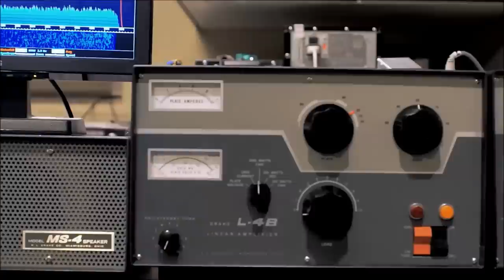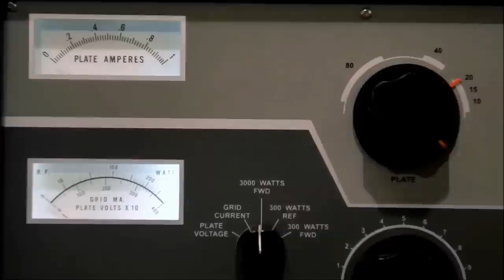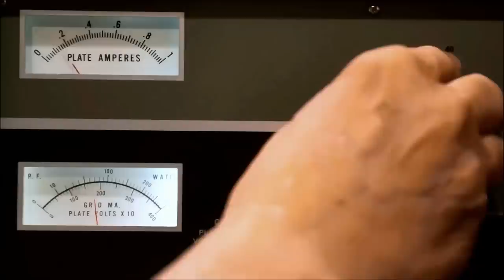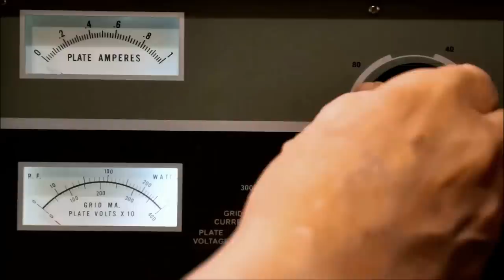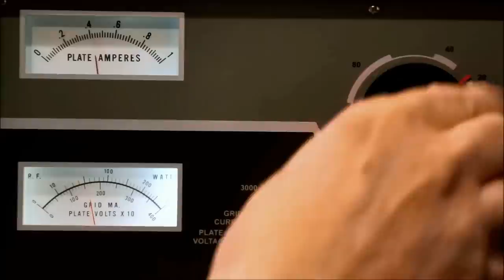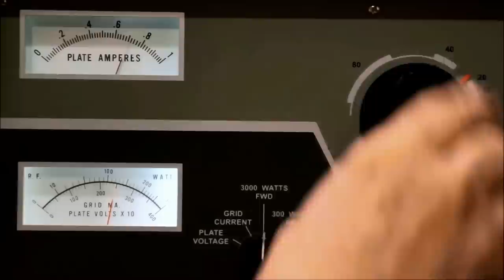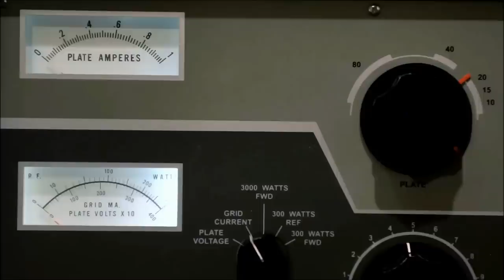Ham Radio Basics--How I Tune A Linear Amplifier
W6LG demonstrates how he tunes up a triode ground grid amplifier.  Tuning a Drake L-4B